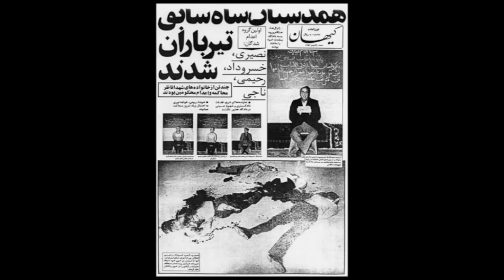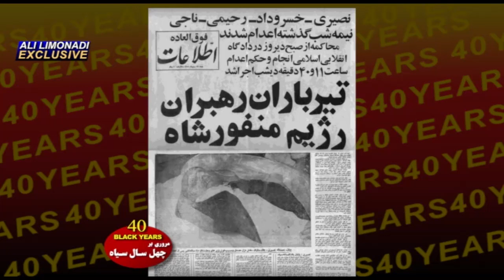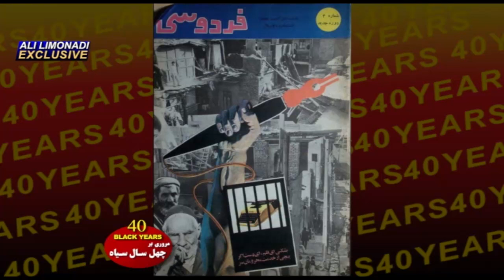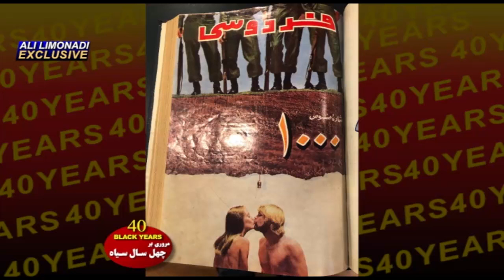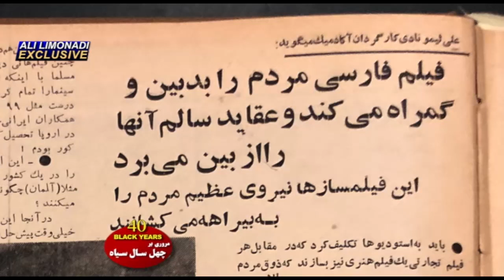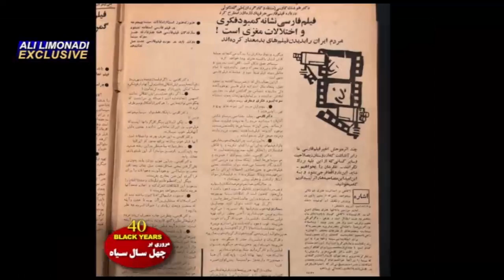کوچ ایرانیان 162- گفتگوی اختصاصی علی لیمونادی با دکتر نوری زاده ، بخش دوم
کوچ ایرانیان 162- گفتگو با دکتر نوری زاده در ارتباط با اعدام های مدرسه علوی و نماز
شکرگذاری آیت الله خمینی
Kooche Iranian 162